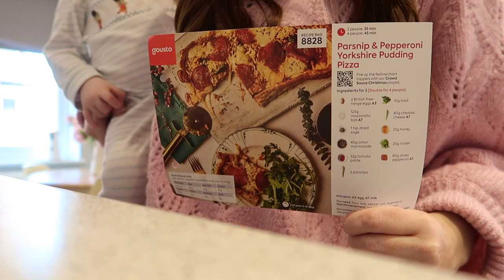EXCITING DELIVERIES! It's Finally Happening!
Today we have some exciting deliveries and poor dave is unwell after his booster.